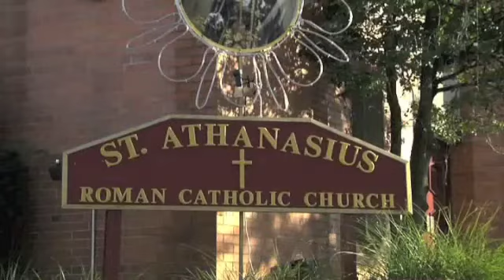Welcome to St. Athanasius Church